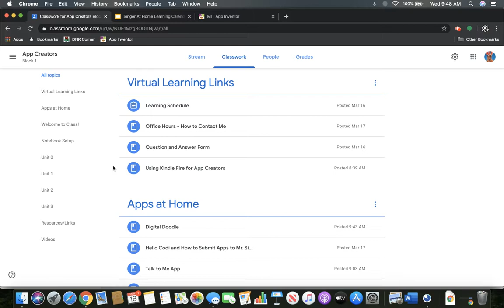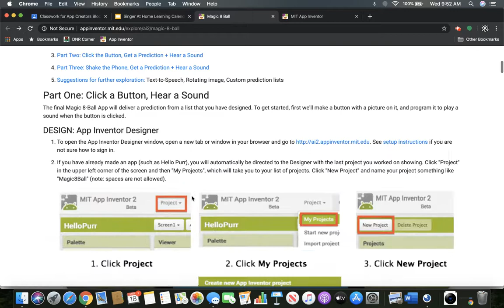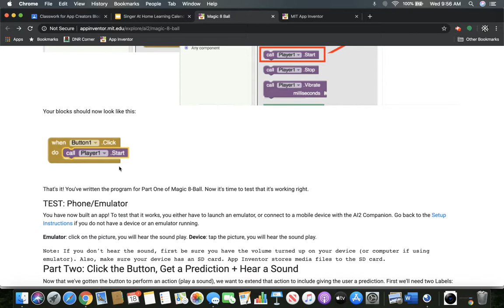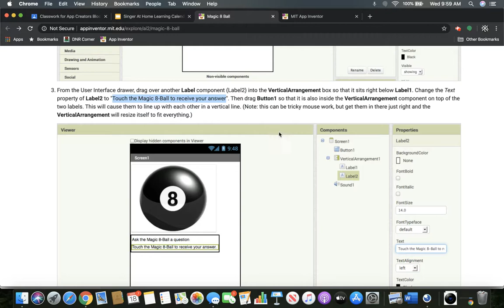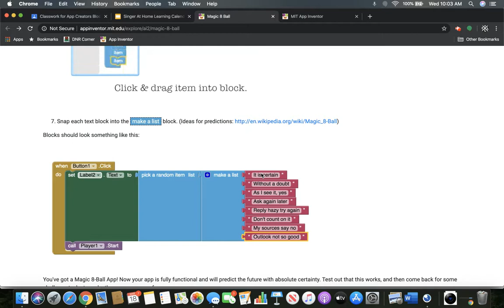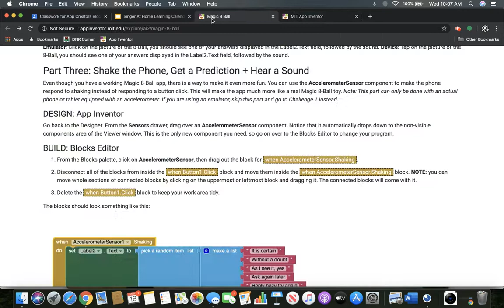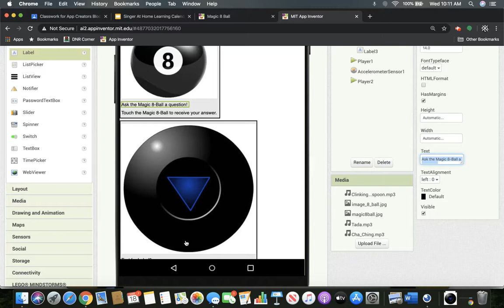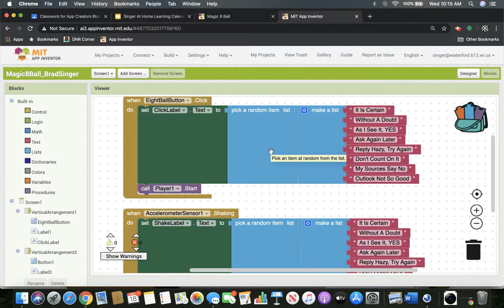Magic 8 Ball App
Final At Home App to do.  Enjoy and submit when done.